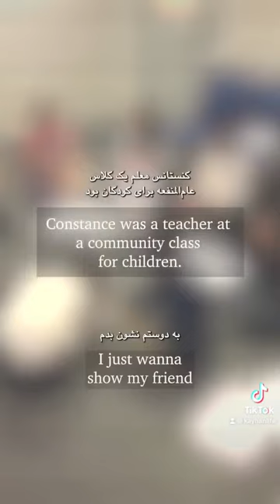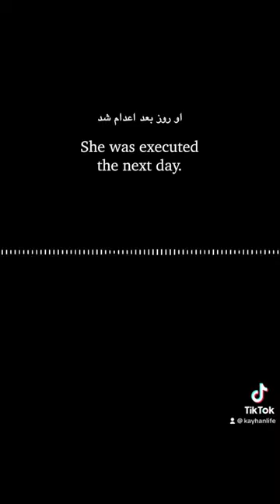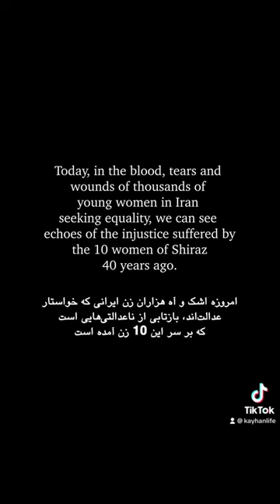Remembering the Horrific Injustice Done to the 10 Bahá’í Women of Shiraz on the 18th of June 1983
A dramatization of a true story.

“Short video remembering the horrific injustice done to the 10 Bahá’í women of Shiraz on the 18th of June 1983.

Performed by Pippa Walton who mirrors the last days of the life of Mona Mahmoudizhad who was hanged aged 17.